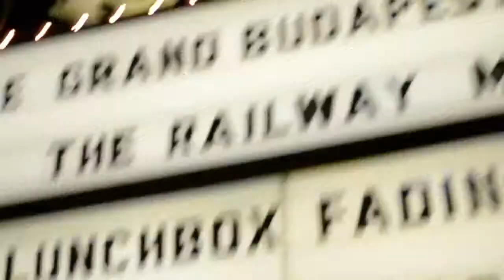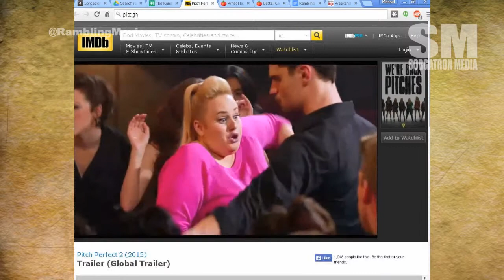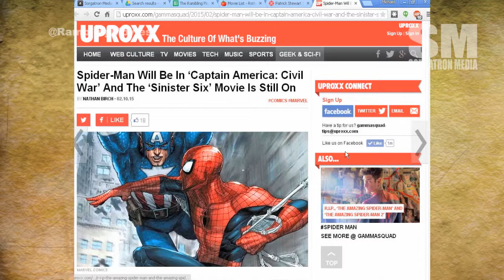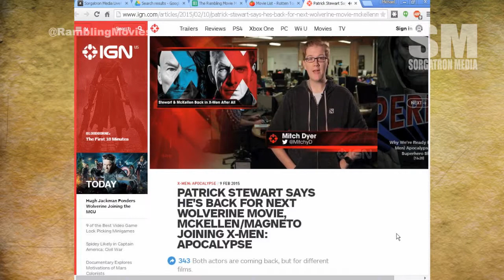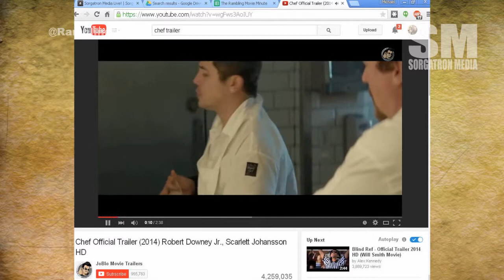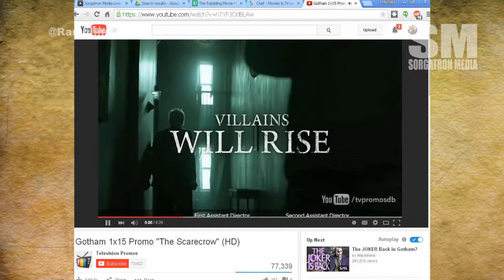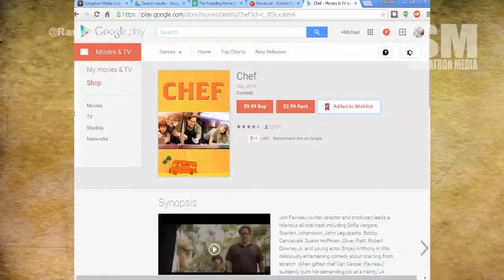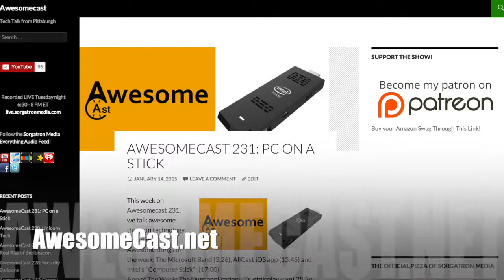Rambling Movie Minute 62: 50 Shades of Spidey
This week, Mulango Akpo-Esembe (@ramblingmango) and Michael Sorg (@sorgatron)  talk all of the movie and TV news fit to Podcast.  We discuss:

We look at the Pitch Perfect 2 Trailer
Better Call Saul - Raymond Cruz
The Black Guy dies in Walking Dead
Spider-Man is in Civil War, Solo MCU movie, Sinister Six still on
Ian McKellan will be in Apocolypse, Patrick Stewart may be in Wolverine 3
We talk about what we watched! Agent Carter, Supernatural Season 2, Gotham (Mike comes around on it!), Justice League: Throne of Atlantis, Chef, and more!